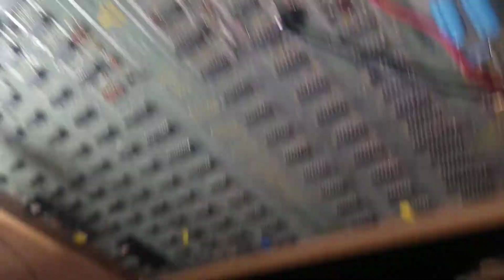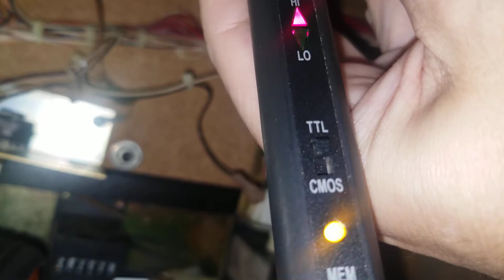Asteroids arcade in reset loop